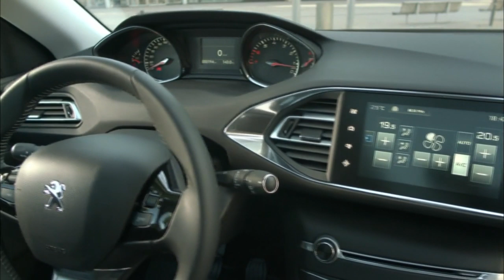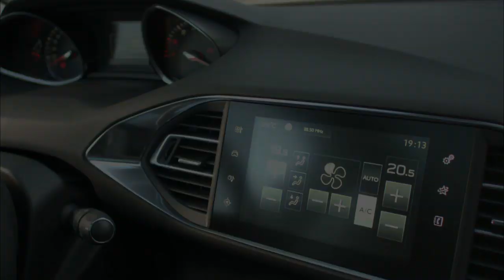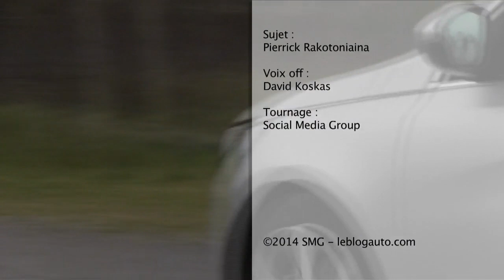Peugeot 308 SW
Peugeot décline sa compacte 308 en break, avec la nouvelle 308 SW.